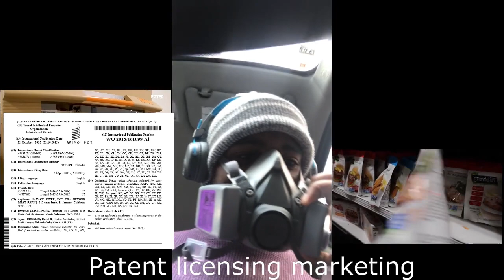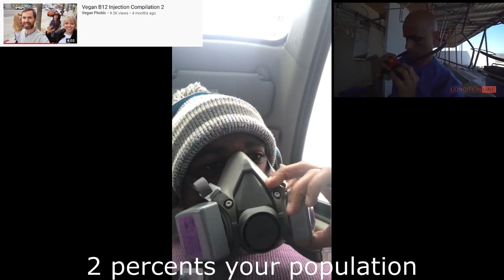ExVegan Rap about Veganism